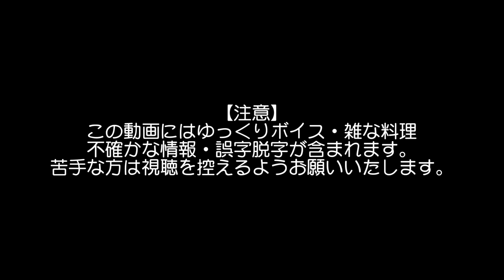【2020缶詰祭】シーとり飯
2020缶詰祭の告知動画・Nagi さん